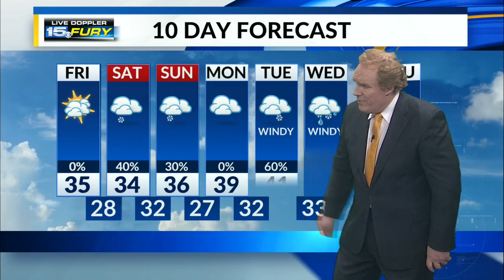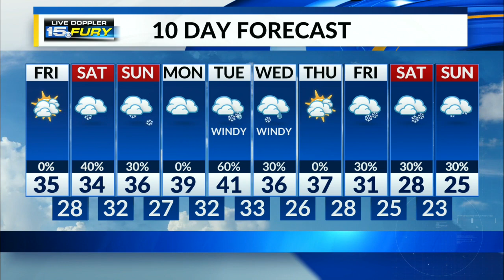Cloudy and quiet today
Snow this weekend